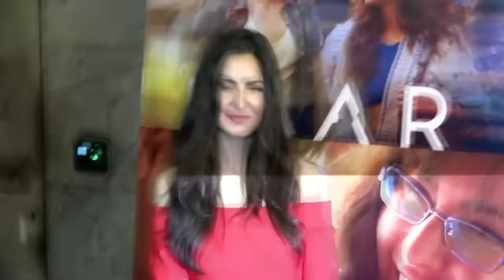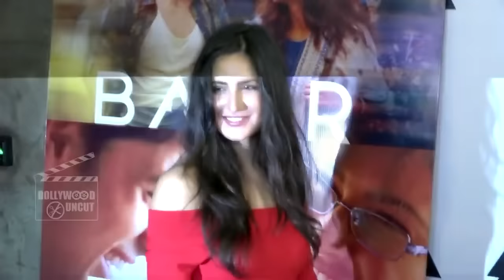Katrina Kaif To Perform Deadly Action In Salman's Tiger Zinda Hai